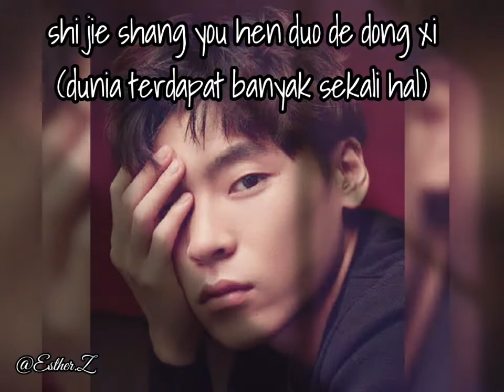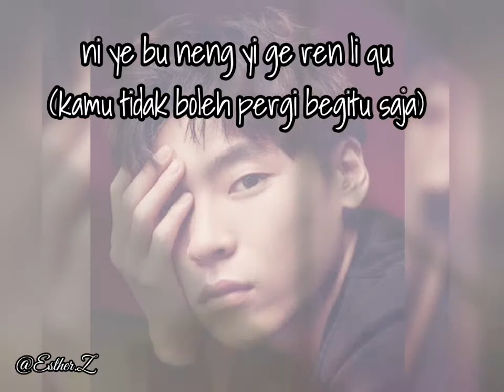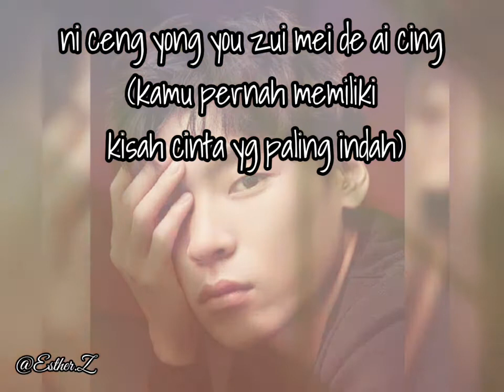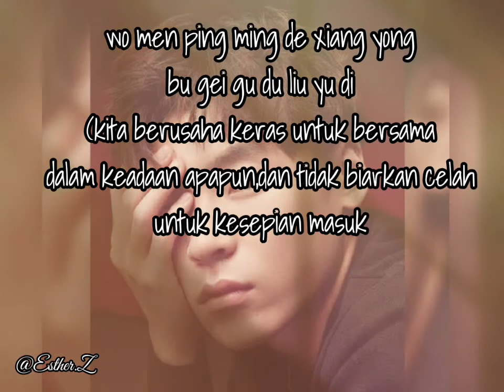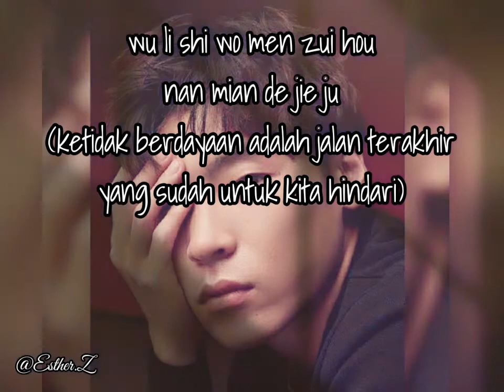Duo Xiang Cai Ping Yong De Sheng Huo Yong Pau Ni - Ge Bi Lao Fan(lirik &terjemahan)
artist :Gebi Laofan
title   : duo xiang cai ping yong de sheng huo         yong pau ni( ingin memelukmu dalam kehidupan yang sederhana ini)